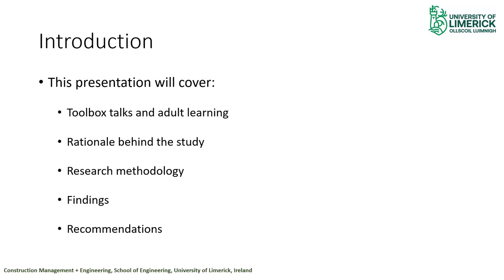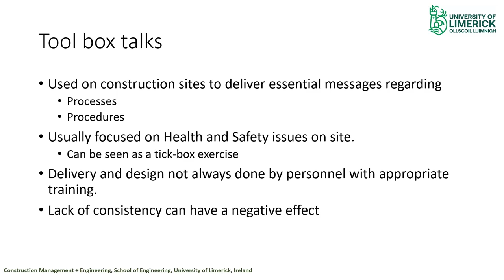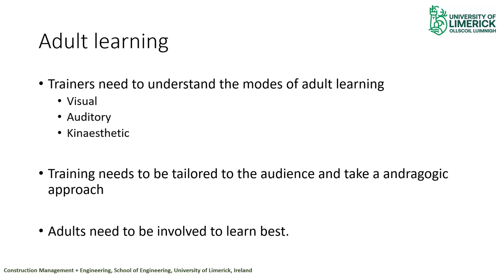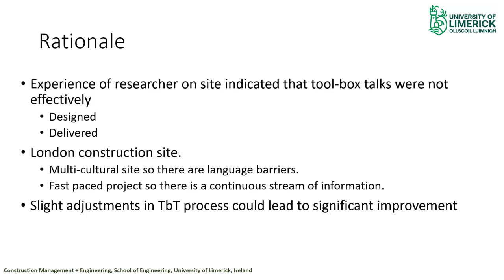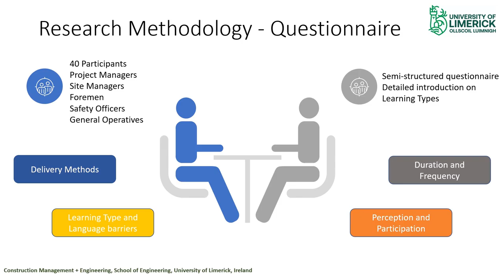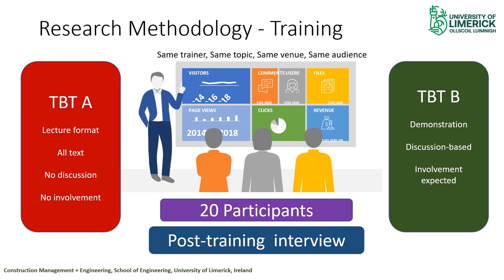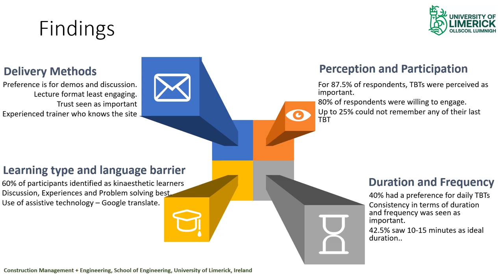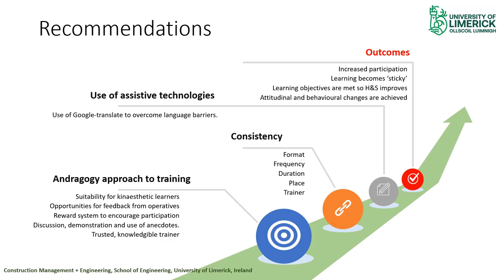SEEDS Conference 2020 - Toolbox talks on a construction site with multiple cultures - Dr Jim Bradley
Optimisation of the process for generation, delivery and impact assessment of toolbox talks on a construction site with multiple cultures